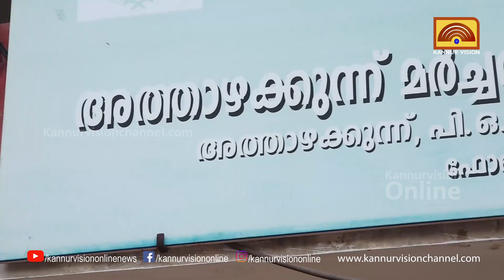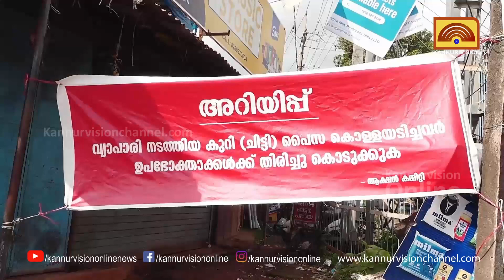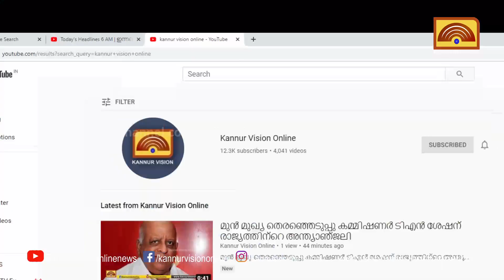അത്താഴക്കുന്ന് ചിട്ടി തട്ടിപ്പിൽ അക്കൗണ്ട് വിവരം തേടി പോലീസ് . തട്ടിപ്പ് കണ്ടെത്താൻ അന്വേഷണം.